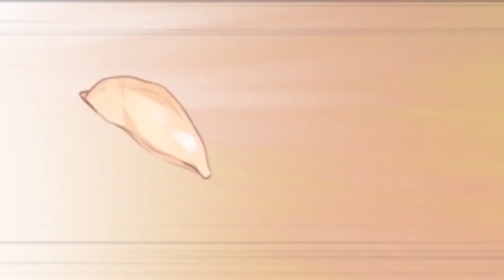Hiçliğin Ortasında Aşk | 2. Bölüm | Love in the Middle of Nowhere | 乱世真爱 第一季 | Anime-Manga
Daha fazla içerik için clickia uygulamasını apple store'dan veya google play'den indirebilirsiniz.

Asıl İsmi: 乱世真爱 第一季

Konu Evliliğinden kaçmak için aptal numarası yapan güzel bir kadın patron, kocasının ailesinin yedinci amcasıyla başının belada olduğunu biliyor! O, yeğeninin gelinini sırf tesadüfi bir kalp atışı yüzünden soymuş kararlı bir adamdır. O andan itibaren: "Eş en büyüktür, ben eşimi şımartmam, kim şımartır?" Gözünüzde kimseniz kalmadığı ölçüde şımarmış, kanunsuzluk yapamadığınız ölçüde şımarmış!